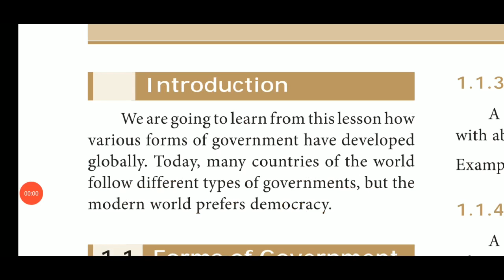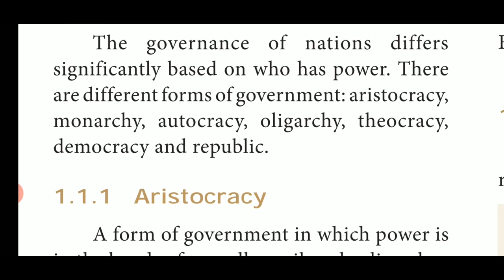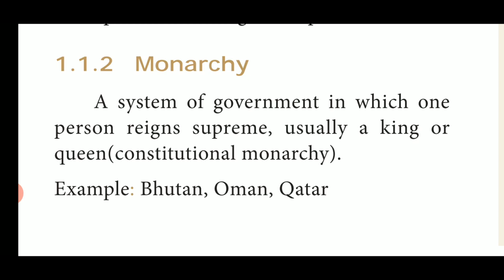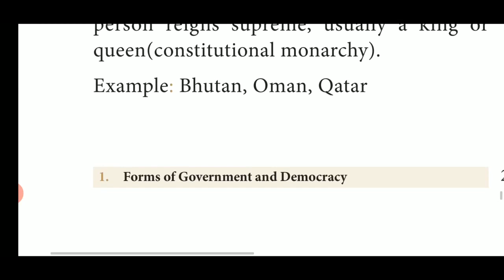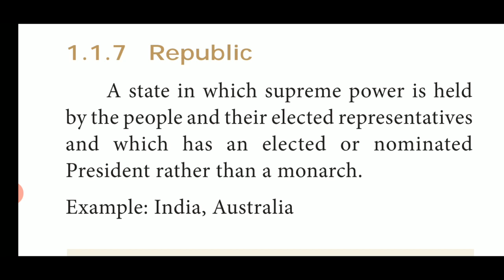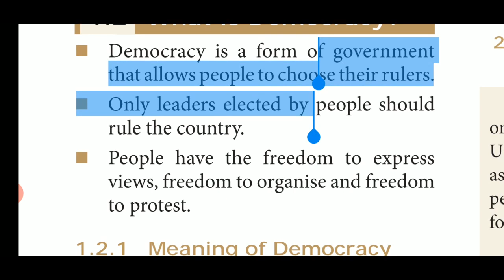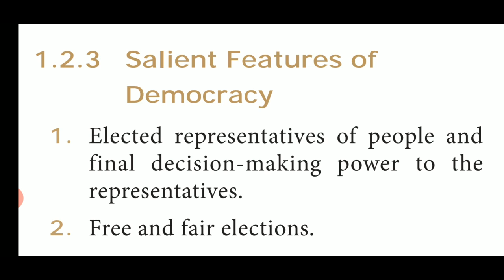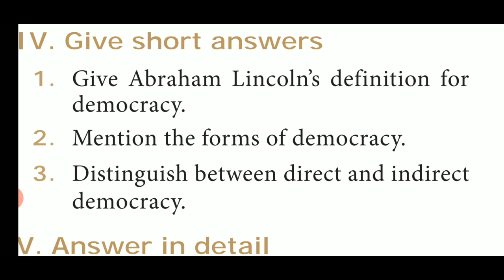Forms of Government Part 1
Ninth Standard Social Science